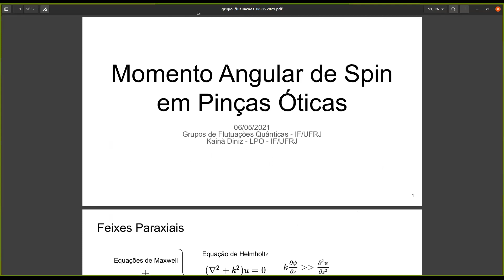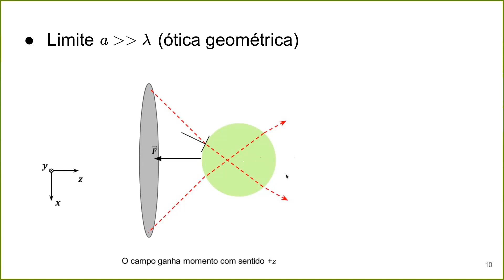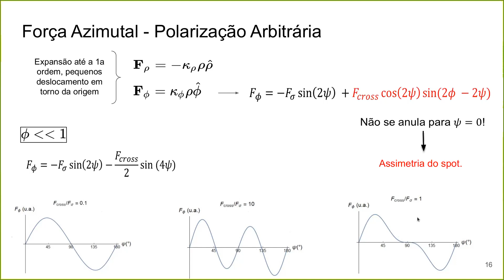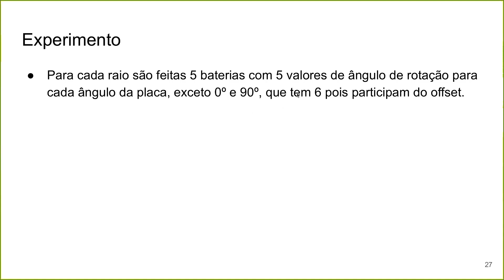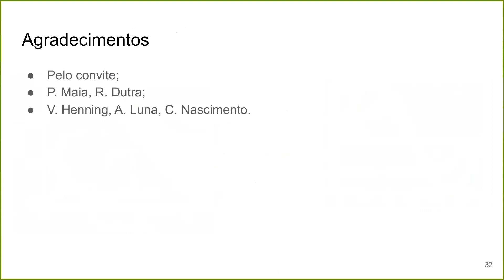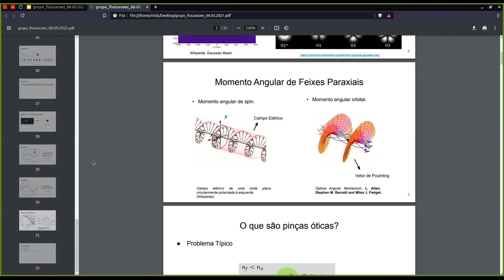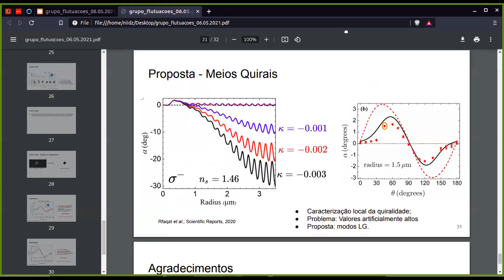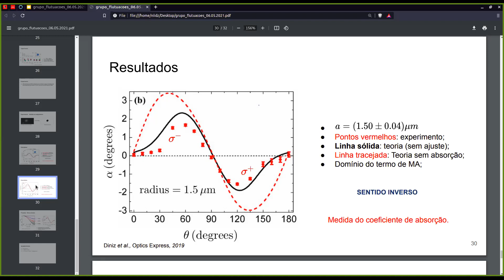"Momento angular de spin em pinças óticas" com Kainã Diniz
Seminário realizado no Grupo de Flutuações Quânticas no dia 06 de maio de 2021.

"Momento angular de spin em pinças óticas"
Kainã Diniz (UFRJ)

Resumo:    Desde a sua primeira publicação em 2000, o modelo de espalhamento Mie para pinças óticas vem sendo aprimorado, estendido e testado experimentalmente. Nesse contexto, nosso trabalho consiste em uma verificação experimental de previsões do modelo para o torque produzido por feixes elipticamente polarizados em microesferas pinçadas, incluindo a demonstração de que, para as situações de pinçamento mais comuns, a microesfera adquire momento angular orbital no sentido oposto ao da helicidade do campo incidente. Além de mostrar boa concordância com o modelo, nosso experimento abre caminho para a caracterização de parâmetros da microesfera e de seu material, bem como de aberrações óticas no feixe incidente. Discutiremos ainda algumas propostas de extensão desse experimento para materiais e soluções opticamente ativas.